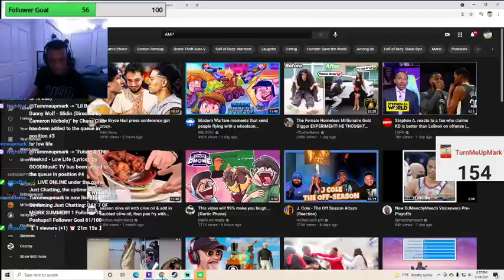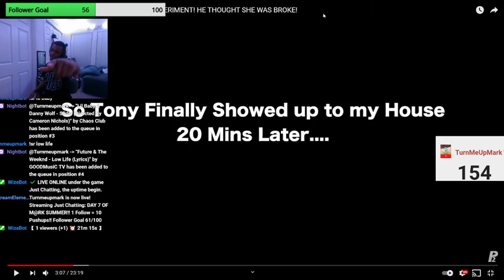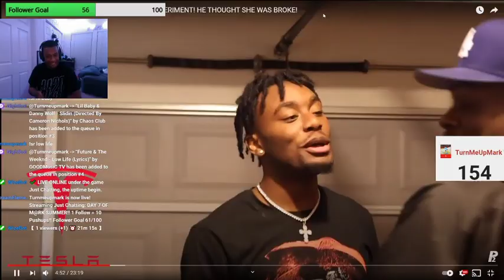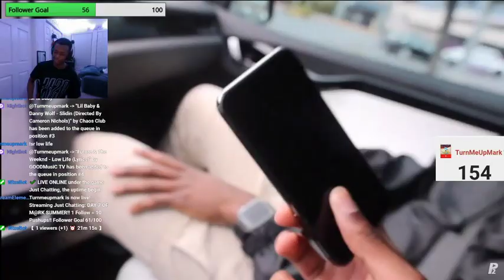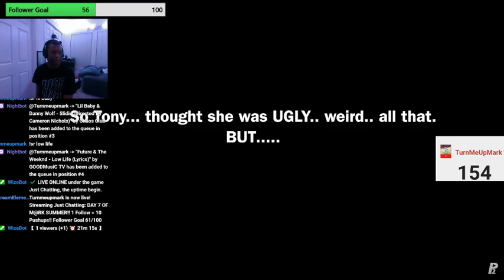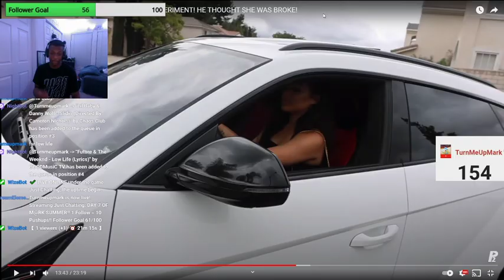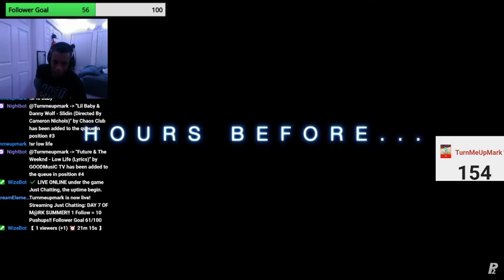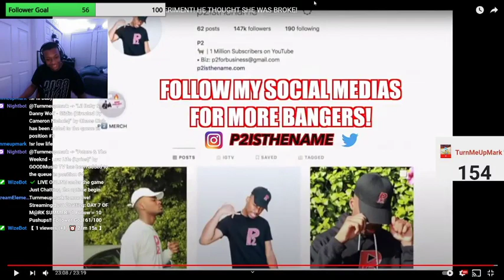TONY A GOLD DIGGER? CAP?! P2 Reaction!